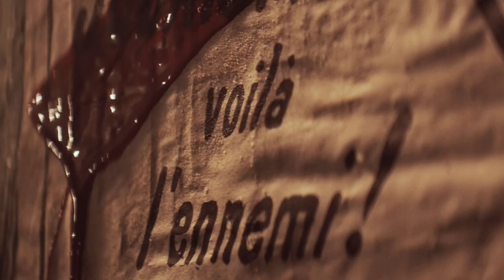Paris Police 1900 - ...et j'en suis pas mort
► fandom: Paris Police 1900
► characters: Antoine Jouin, Marguerite Steinheil, Joseph Fiersi, Jeanne Chauvin...

Got _very_ mixed feelings from the series, but going into details would take too long a text; all in all, it's a spectacular project that I would recommend to anyone interested in its setting (but not in the prototypes' biographies, obviously) and/or in political dramas.
(Very fandom note: Cochefert is the best of them all, pity making a decent vid about him would be a hard task.)